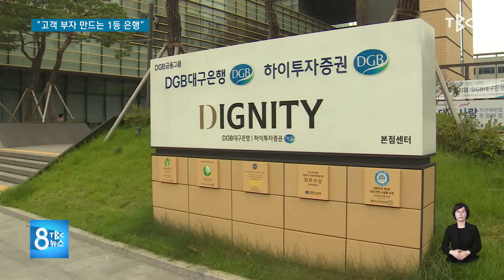고객 부자 만드는 1등 은행 201007 [TBC-띠비띠]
고객을 부자로 만드는 1등 조력 은행 비전 제시